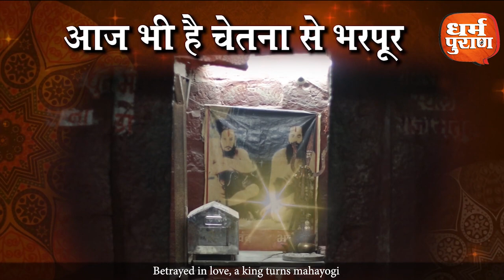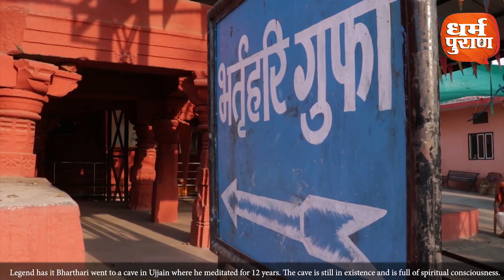KING Of UJJAIN WHO BECAME MONK | Raja Bharthari | जिसे पत्नी की बेवफाई ने बनाया महायोगी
Tittle : KING Of UJJAIN WHO BECAME MONK | Raja Bharthari | जिसे पत्नी की बेवफाई ने बनाया महायोगी

एक राजा जो पत्नी के विश्वासघात से बन गया महायोगी
Betrayed in love, a king turns mahayogi
उसकी रहस्यमयी तप-गुफा आज भी है चेतना से भरपूर
Mysterious meditation cave exists till this day
यहाँ से जाता है चार धाम का रास्ता
A way goes through here to four pilgrim centres
उज्जैन के इस महापुरुष कि अद्भुत कहानी
Fabulous story of a great man of Ujjain

कहते हैं कि प्रेम में धोखा खाने के बाद इंसान या तो देवता हो जाता है या टूटकर बिखर जाता. वह क्रूर भी हो जाता है. उज्जैन के इतिहास प्रसिद्ध सम्राट विक्रमादित्य के बड़े भाई राजा भर्तहरी अपनी पत्नी के विश्वासघात से आहत होकर महायोगी बन गये और देवत्व को प्राप्त हुए.

Nobody knows it better than those who faced betrayal in love. Some, after that shattering blow, display stoicism, or, some others go to the other end of spectrum exhibiting a streak of cruelty. Legendary king of Ujjain Raja Bharthari, the elder brother of famous king Vikramaditya became a mahayogi after his one of his three wives, he was madly in love with, betrayed him.
Top search
1. KING WHO BECAME MONK
2. king of Ujjain Raja Bharthari
3. King Bharthari
4. Betrayed in love, a king turns mahayogi
5.एक राजा जो पत्नी के विश्वासघात से बन गया महायोगी